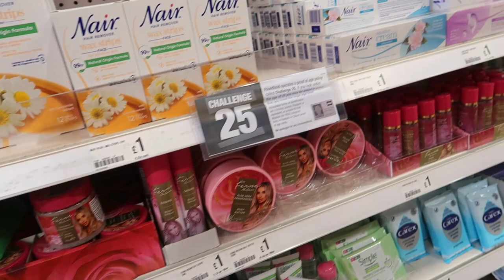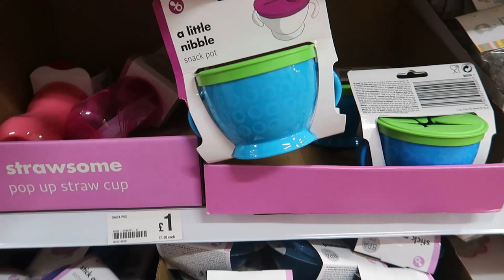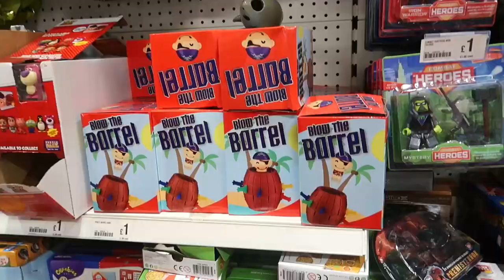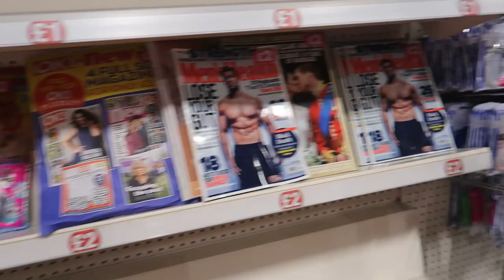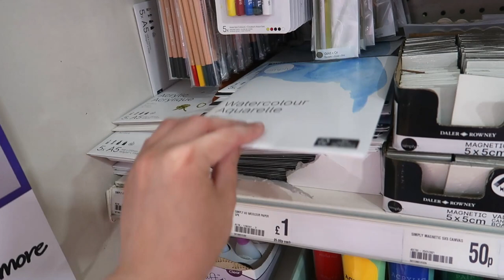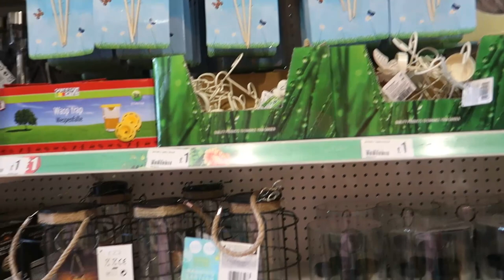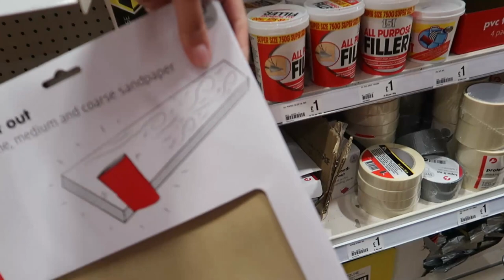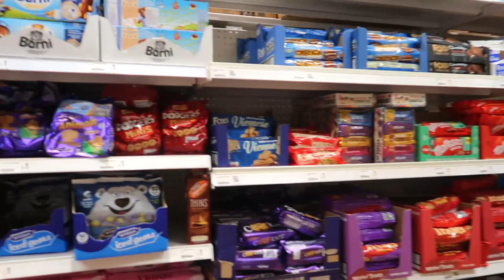WHATS NEW IN POUNDLAND JULY 2021 | ITS VORNY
We went to poundland to pick up a few bits and I thought that I would do a come shop with me in poundland to show you whats new in poundland!

So we went to poundland to pick up a few things and while we were in there I thought that I would film a come shop with me to show you whats new in poundland for 2021. I love having a look around poundland as you never know what new things are in there and bargains you can find.

Siobhan xox